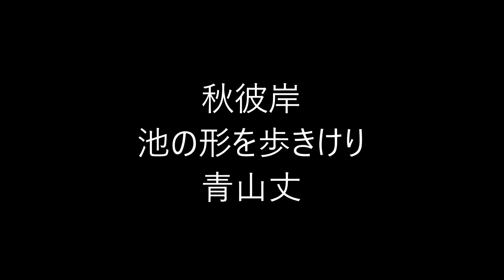秋彼岸の俳句。1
彼岸（ひがん）

雑節の一つ。

春分・秋分を中日とし、前後各3日を合わせた各7日間。

この期間に行う仏事を彼岸会（ひがんえ）と呼ぶ。

最初の日は「彼岸の入り」、最後の日は「彼岸明け」。

俗に、中日に先祖に感謝し、残る6日は、悟りの境地に達するのに必要な6つの徳目「六波羅蜜」を1日に1つずつ修める日とされている。

「彼岸」は春の季語。

秋の彼岸は「秋彼岸」「秋の彼岸」として、秋の季語。

Amazon俳句

音楽。